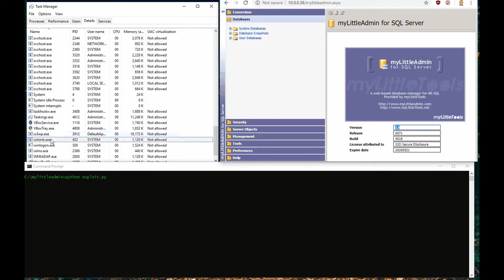SSD VULNERABILITY SHOWCASE - MyLittleAdmin PreAuth RCE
TL;DR
Find out how we managed to execute arbitrary commands on MyLittleAdmin management tool using unauthenticated RCE vulnerability.

Vulnerability Summary
MyLittleAdmin is a web-based management tool specially designed for MS SQL Server. It fully works with MS SQL Server. While the product appears to be discontinued (no new releases since 2013) it is still being offered on the company web site as well as part of the optional installation of Plesk. Furthermore, there are numerous active installations present on the Internet. An unauthenticated RCE vulnerability in the product allows remote attackers to execute arbitrary commands within the context of the IIS application engine.

CVE
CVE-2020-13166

Credit
An independent Security Researcher has reported this vulnerability to SSD Secure Disclosure program.

About SSD:
SSD provides the quick handling needed to get zero-day vulnerabilities responsibly reported to vendors and be generously rewarded- all done discreetly. We help researchers get to the bottom of vulnerabilities affecting major operating systems, software or devices and getting the reward they deserve for it.